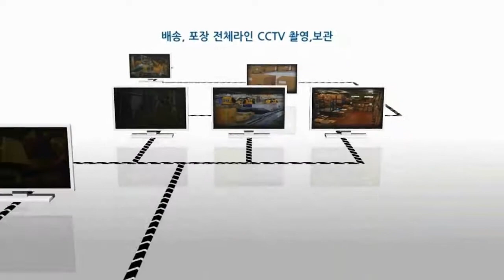페이퍼프랜드 by현대오피스 강력 전동 천공기 Filepecker-Ⅲ(100)/BS